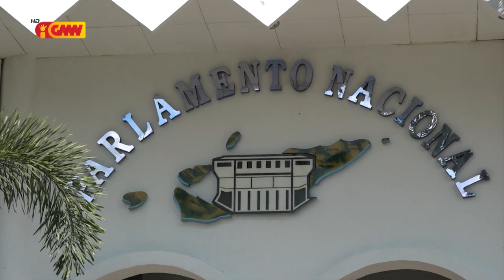PN husu ba PNTL atu Investiga Autór ne’ebé estraga Bandeira Partidu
Parlamentu Nasionál husu ba PNTL atu Investiga Autór ne’ebé estraga Bandeira Partidu